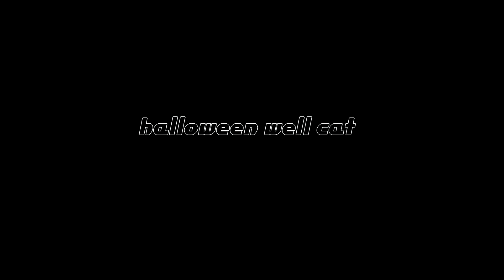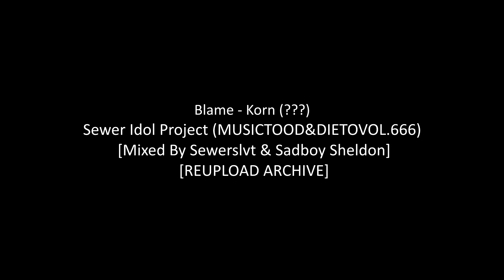HALLOWEEN WELL CAT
so i made a vid to go with this lil month a page comic.